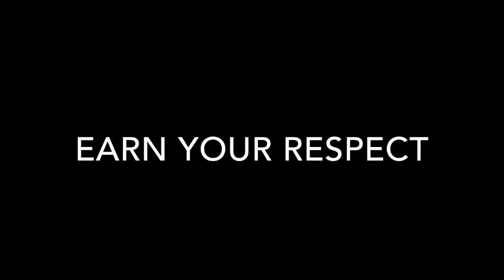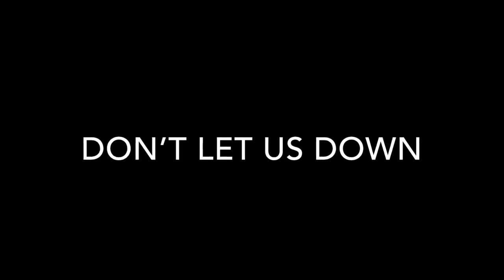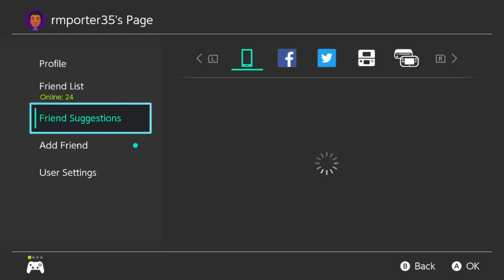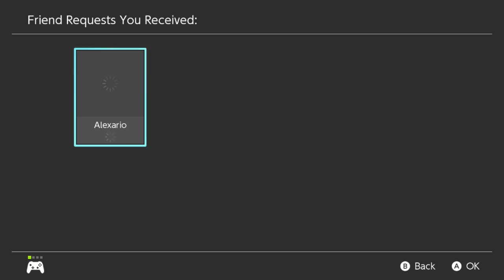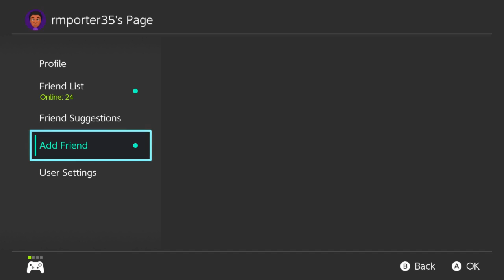Live!! w/rmporter35 - Minecraft Nintendo Switch Survival Series # 22 Switch Trials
WIN A COPY OF THE NEW POKEMON GAME FOR THE NINTENDO SWITCH!!!